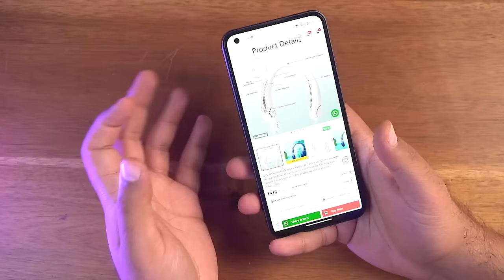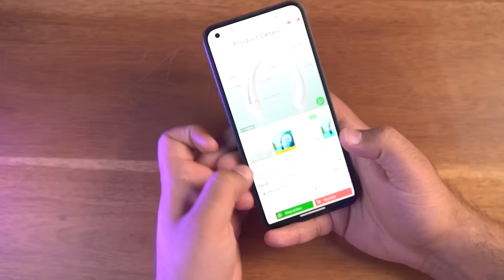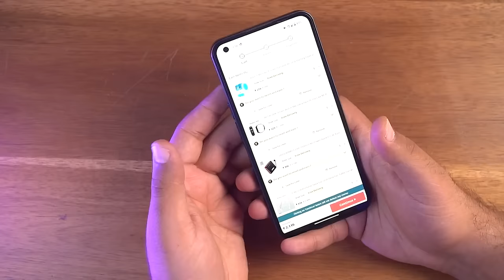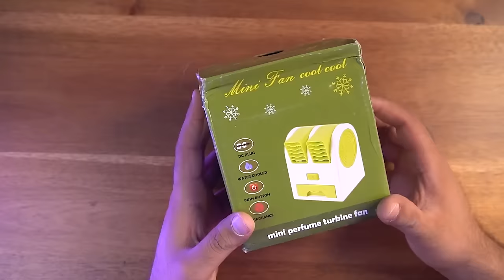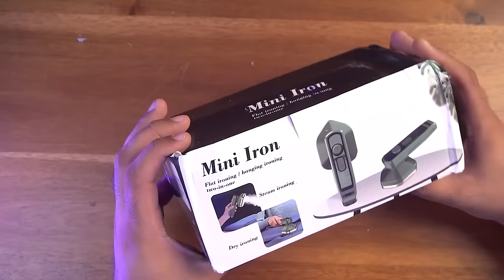I Tested Cheap Tech Gadgets from GlowRoad by AMAZON!! 🤩 REAL TRUTH!! Gadgets Under ₹500 - Ep #8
Today we are going to test Gadgets from different websites from where a typical buyer usually don’t buy electronics.
And in this video we are going to test cheap tech Gadgets from GlowRoad by Amazon.

Portable Neckband Amazon Alternate

Fitness Tracker:- DONT BUY

Mini Cooler Amazon Alternate

Amazon Alternate